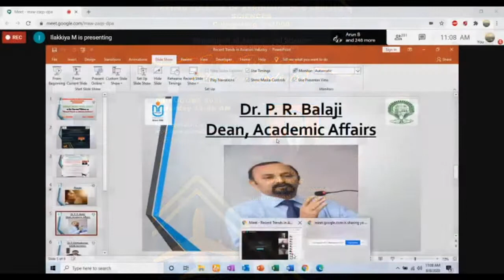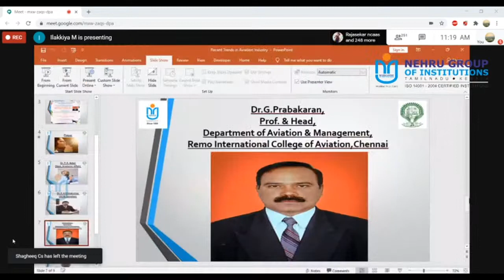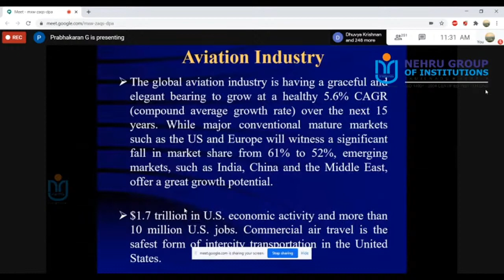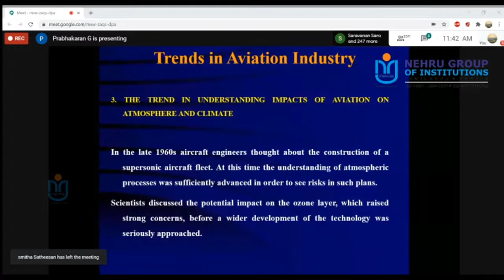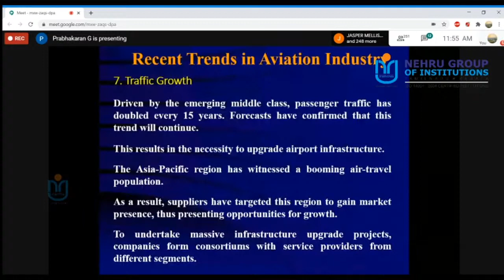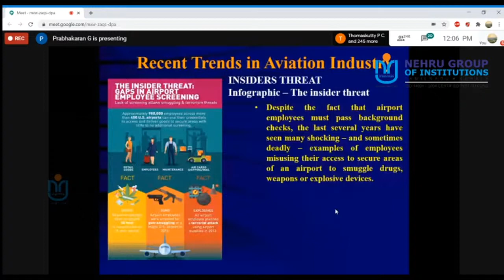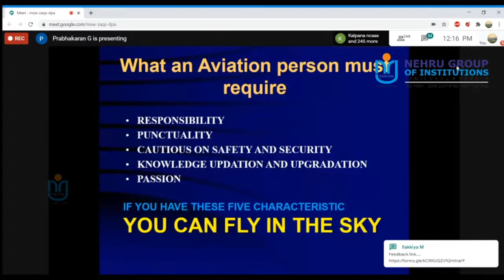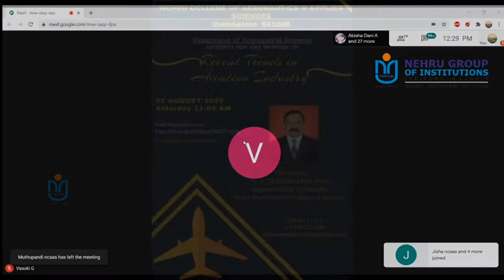Recent Trends in Aviation Industry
Chief Guest :
Dr. G.Prabhakaran,
Head, Department of Aeronautics
Remo International College of Aviation.